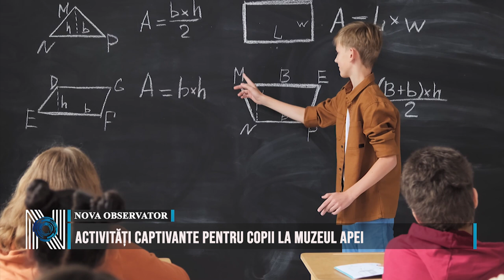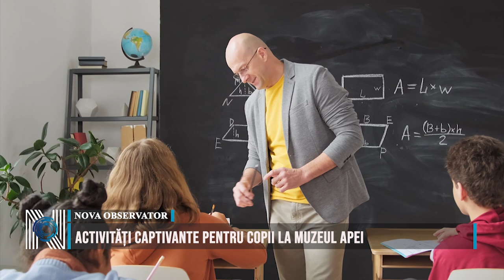ACTIVITĂȚI CAPTIVANTE PENTRU COPII LA MUZEUL APEI